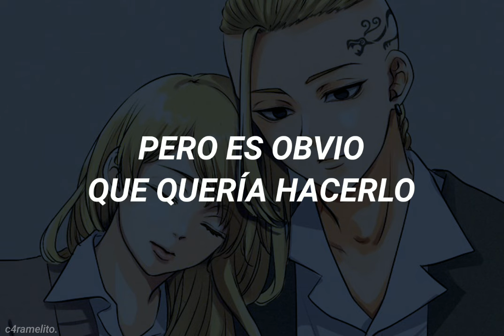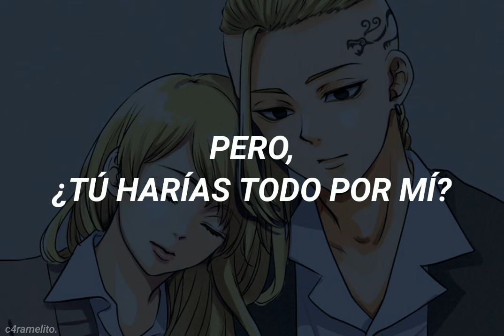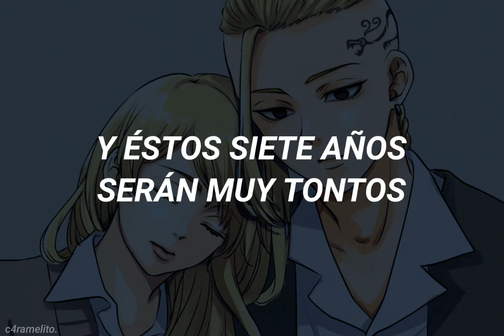"perdón por no haberte besado"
ੈ✩‧₊ 𝐀𝐍𝐈𝐌𝐄 / 𝐌𝐀𝐍𝐆𝐀 : Tokyo Revengers
ੈ✩‧₊ 𝐏𝐄𝐑𝐒𝐎𝐍𝐀𝐉𝐄𝐒 : Emma Sano & Draken
ੈ✩‧₊ 𝐂𝐑𝐄𝐃𝐈𝐓𝐎𝐒 𝐃𝐄 𝐋𝐀 𝐈𝐌𝐀𝐆𝐄𝐍 : En el caso de saber, por favor decirme en los comentarios.

se aceptan pedidos ! *ೃ࿈ˎˊ˗

ೃ TAGS .